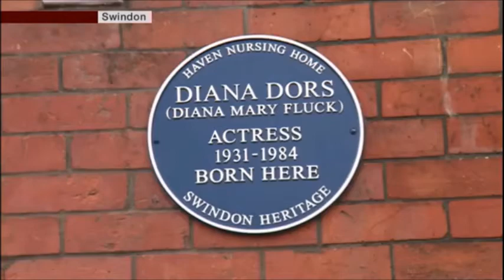DIANA DORS - BBC SOUTH - BLUE PLAQUE-JANUARY 2017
DIANA DORS HAD A BLUE PLAQUE TO COMMEMORATE  HER.

JASON DORS-LAKE AND GRAND-DAUGHTER - RUBY LAKE ATTENDED.

I DOWNLOADED THIS FROM BBC WEBSITE IN THE 30 DAYS FOLLOWING TRANSMISSION. THE BBC HAVE REMOVED THE COMMENTARY - JUST LEFT THE ARCHIVE MATERIAL.

THIS UPLOAD IS NO LONGER AVAILABLE ON BBC WEBSITE.

THIS IS THE LAST OF THE DIANA DORS BBC WEBSITE PIECES THAT I WAS ABLE TO DOWNLOAD.